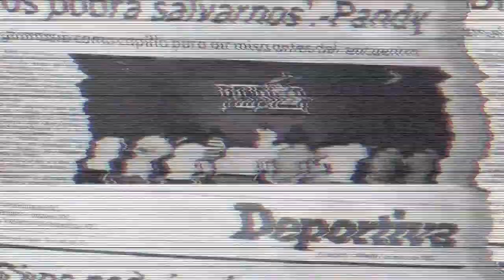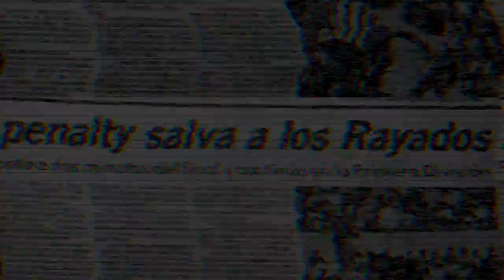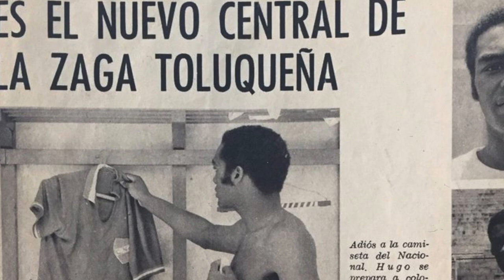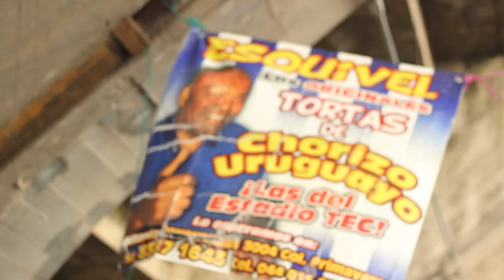Garra Charrúa a la mexicana 3N PAUSA_ Tortas del Negro Esquivel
El exjugador de fútbol Hugo Enrique Esquivel nos cuenta cómo ayudó a incorporar la tradición sudamericana del choripan en los estadios del norte de México y nos explica cómo la Garra Charrúa y el carácter Regiomontano tienen muchos paralelos en su corazón...